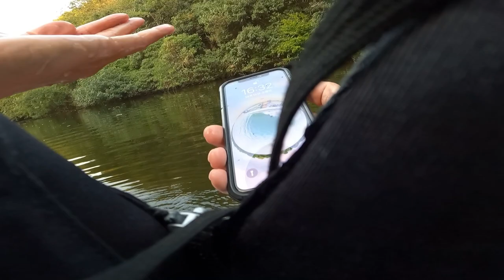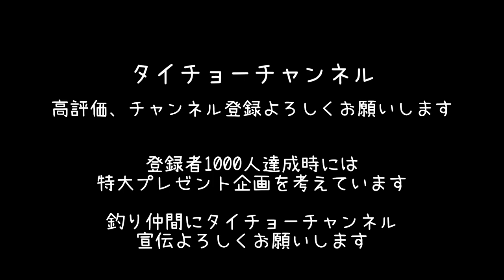モンスターが釣れる最強ルアー🔥必見🔥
霞デザイン
アユクローン180とボラコン150
限定色　一木ブラック

一木花漣

チャンネルスポンサー

タイチョー